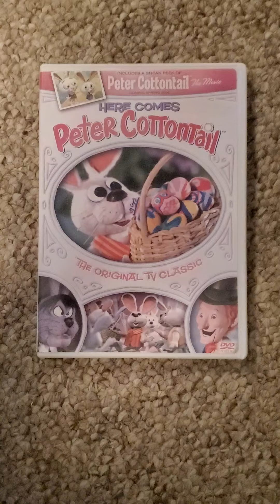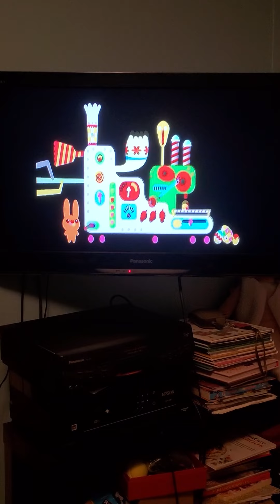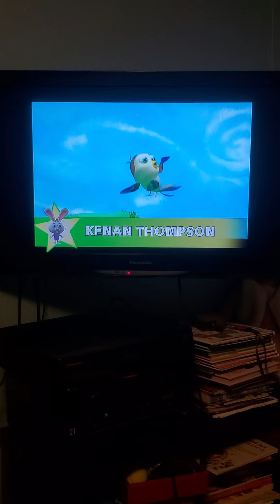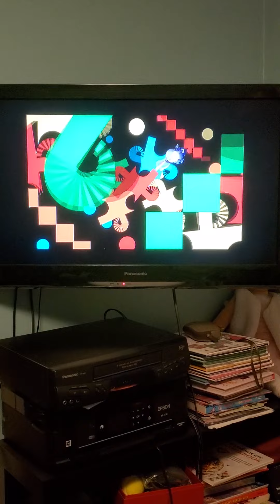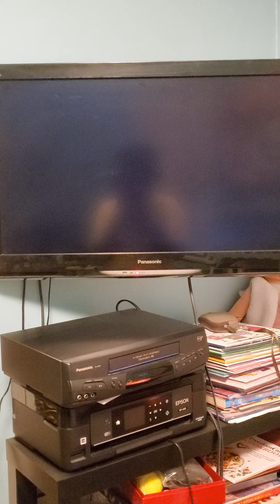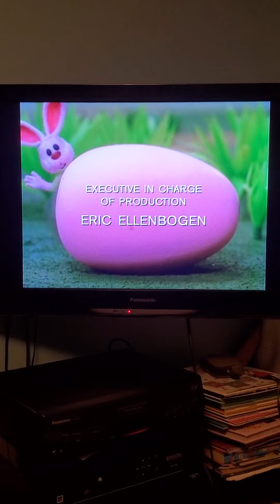Opening and Closing To Here Comes Peter Cottontail 2005 DVD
Here is the Opening and Closing To Here Comes Peter Cottontail 2005 DVD

Opening
1. FBI Warning Screen
2. Sony Wonder Logo
3. Classic Media Logo
4. Here Comes Peter Cottontail Sneek Peek
5. DVD Menu
6. Start of the Program

Closing
1. End Credits
2. End Of the Program
3. Rankin/Bass Productions
4. Restored Version Credits
5. DVD Menu
1971 Rankin/Bass Productions
2005 Sony Music Entertainment Inc.